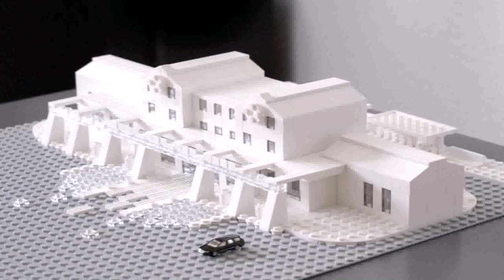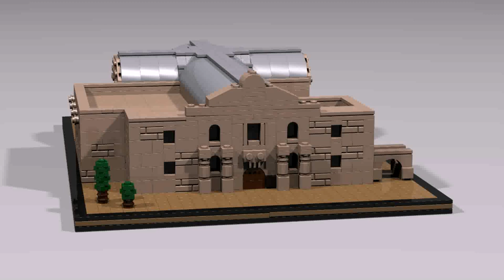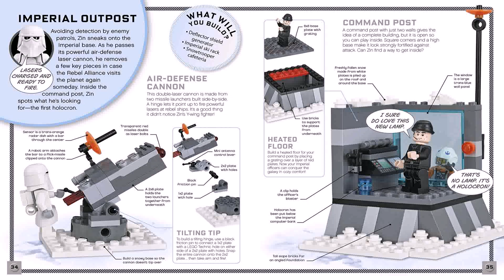Design Build Your Own Lego House (see description)